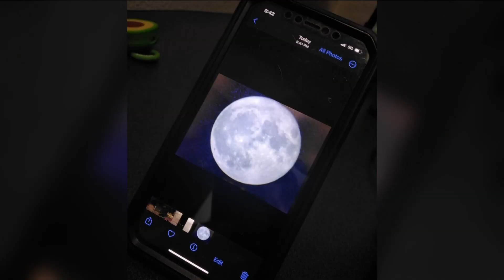Blue supermoon dazzles San Diego skies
The moon will be the closest to Earth — and the brightest it's been — all year.